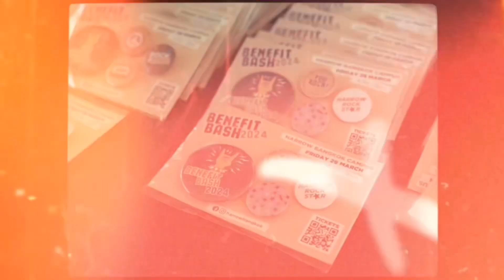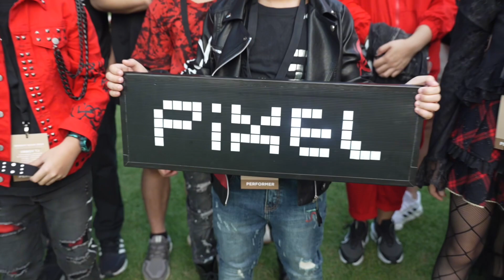Let it go | Cruel Summer | Flowers | Benefit Bash 2024 | PIXEL | Harrow International School Bangkok